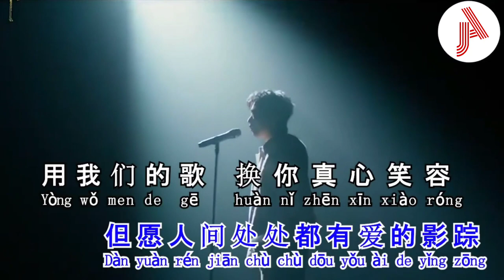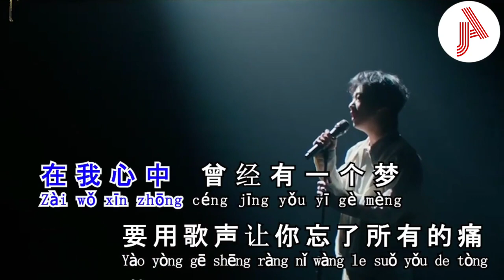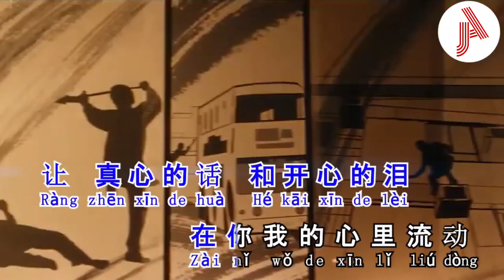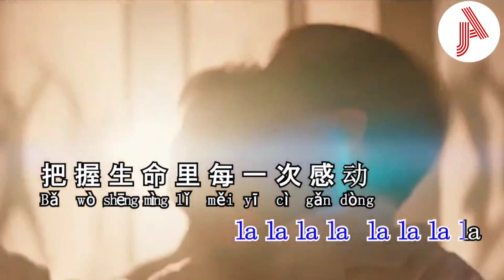zhen xin ying xiong - no vocaL - Male